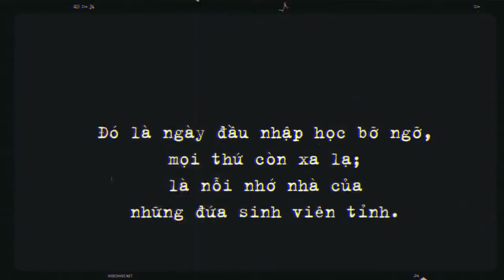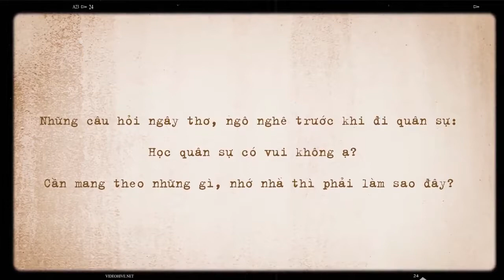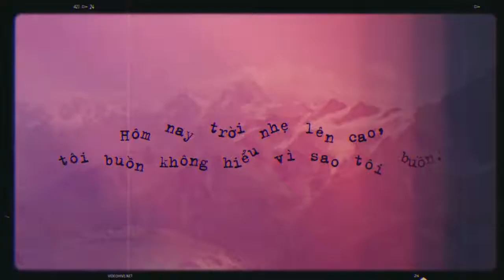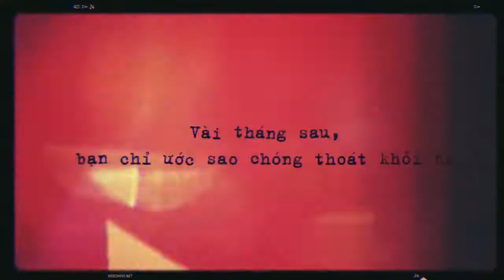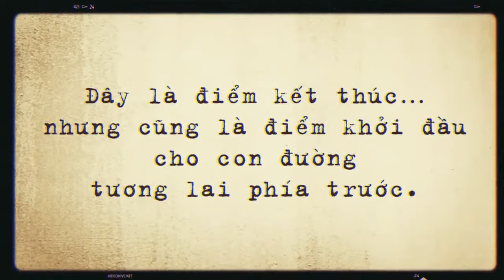CHIẾC VIDEO TỐT NGHIỆP VÀ QUÃNG ĐƯỜNG 4 NĂM TẠI ĐẠI HỌC FPT I COCTV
Trường đại học là gì? Chính là lúc vừa mới tới, bạn cảm thấy thật háo hức.
Vài tháng sau, bạn chỉ ước sao chóng thoát khỏi nó càng sớm càng tốt.
Tới khi bạn thoát khỏi nó thật, bạn lại chỉ hy vọng có thể được ở thêm, dù chỉ một hai ngày.
Câu Lạc Bộ Truyền Thông Cóc Sài Gòn xin gửi lời chúc mừng đến tất cả Tân Cử Nhân của Đại học FPT.
Thực hiện: PDP Department, Như Hảo, Dat Dang, Đỗ Hữu Phát
Nguồn hình ảnh và video: các page, group và kênh youtube thuộc Đại học FPT.